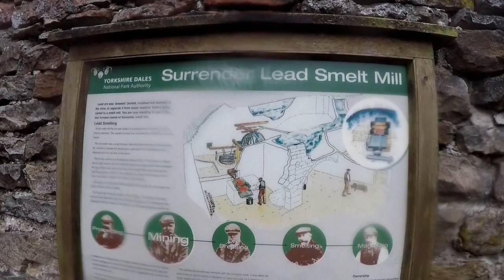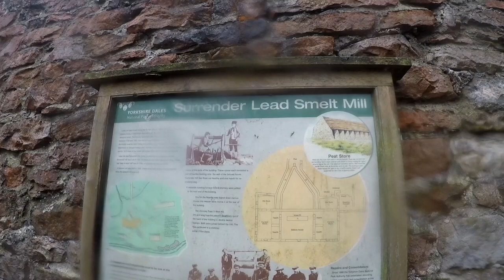wildcamp yorkshire. old gang mine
wildcamping